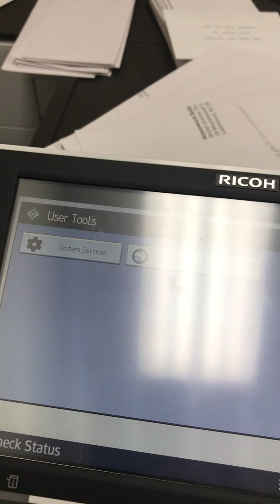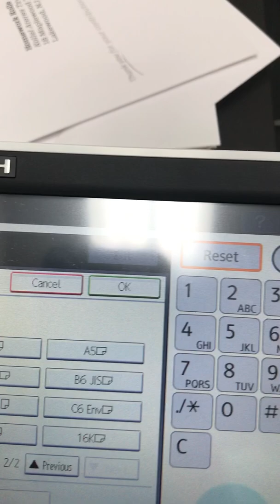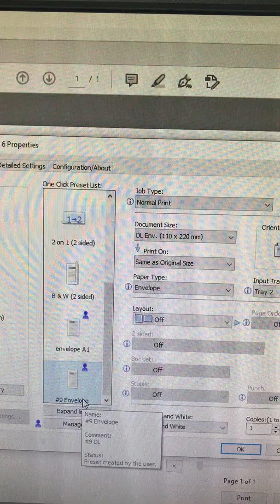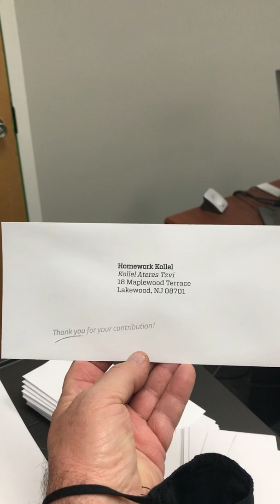Print #9 Envelopes on Ricoh C842dn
At a clients office today and we recorded the process for setting up the Ricoh C842dn for printing #9 envelopes from Tray. In addition we captured the print settings for the Ricoh print driver